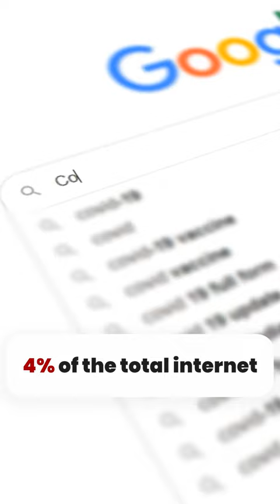Dark Web | What is Dark Web ? | Is Dark Web Illegal ? | Deep Web | Hidden Internet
Dark Web | What is Dark Web ? | Is Dark Web Illegal ? | Hidden Internet